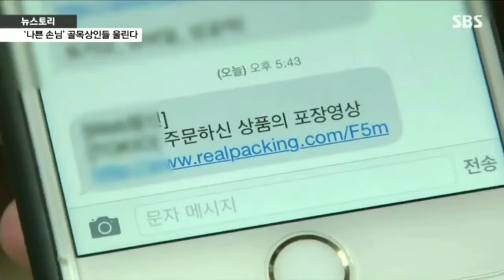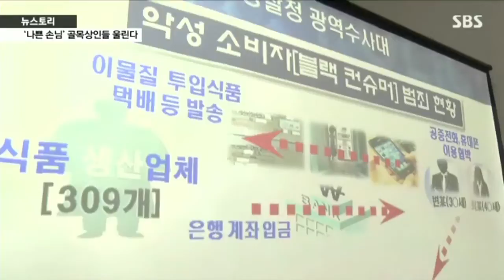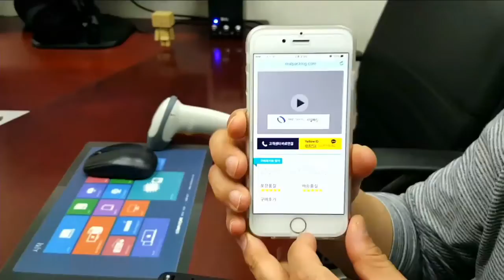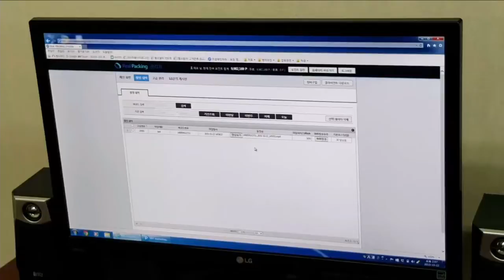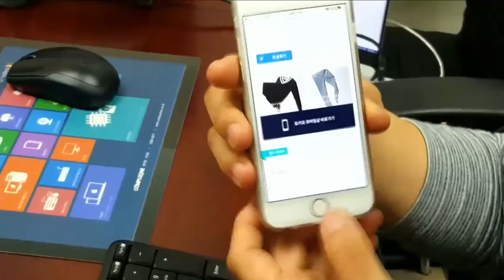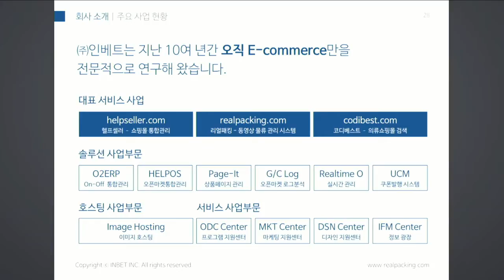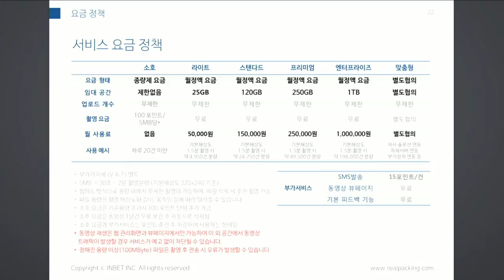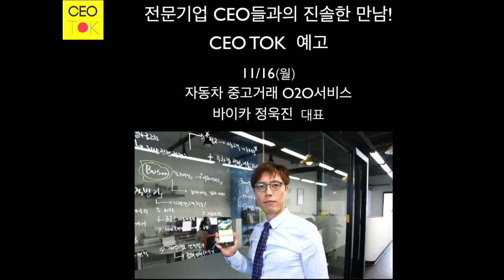[815tv] 블랙컨슈머 대응솔루션 리얼패킹, 이커머스 전문기업 인베트 김종철 대표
온라인 쇼핑족이 늘어날수록 고민되는 고객 클레임? 기업은 고민 고객은 걱정이 될 수밖에 없을텐데요~ 이런 문제점을 해결해줄 서비스가 나왔다고 합니다. 리얼패킹은 e-commerce 기업에서 오배송, 누락, 상태이상과 같은 클레임 발생 시 포장영상을 즉시 확인해 안내함으로써 소비자들의 기다림을 최소화해 고객만족도와 기업의 신뢰도를 높여주는 서비스라고 하는데요~ 이런 서비스 어떻게 생각했을까요~?

출처: CEO TOK 107회